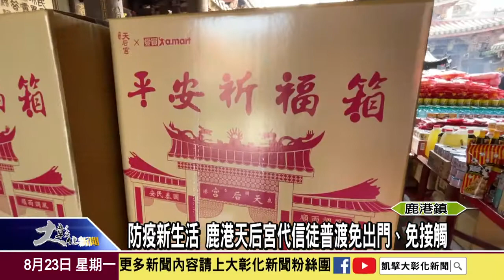大彰化新聞1100823 防疫新生活 鹿港天后宮代信徒普渡免出門、免接觸